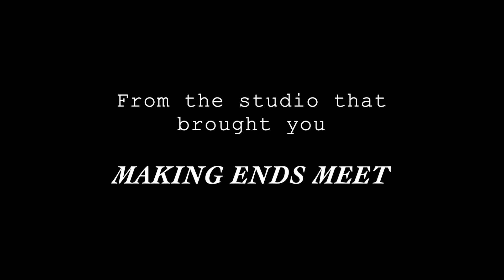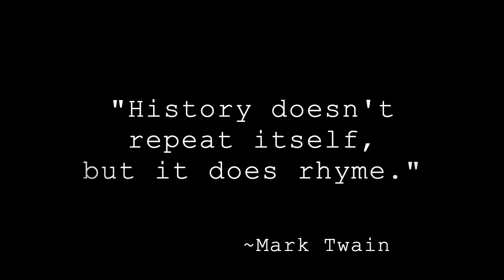CR.A.P. (Official Trailer) [Crime and Punishment, by: Fyodor Dostoevsky]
A project to create the classic novel Crime and Punishment into a Netflix show...

Here's the trailer.